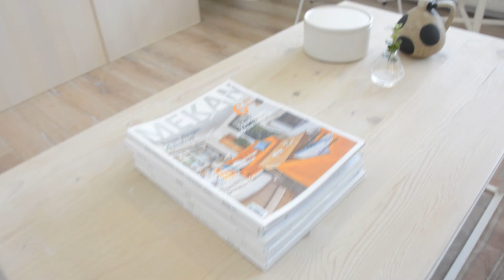SALON TURU! Neyi nereden aldım? Cozy / Bohem / Dekorasyon Fikirleri - Ersin Dogan Home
Herkese Merhaba,

Bugün uzun zamandır istenen Salon Turu ile karşınızdayım! Umarım seversiniz. :)

Aydınlatma : Replika Tom Dixon
Perde, Berjer, Tv Ünitesi : Ikea

Duvar : Mercan Coral
Diğer Renk Ürünleri İncelemek İçin;